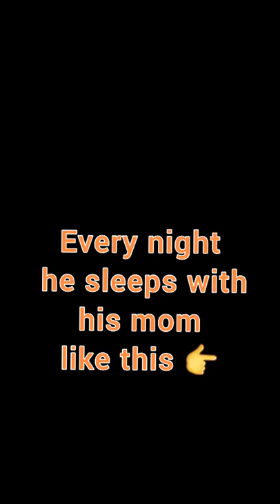Cute puppy sleeping with his mom